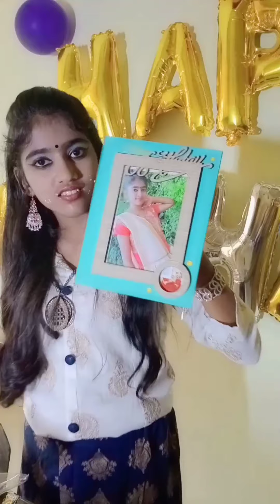Today my birthday.. My Birthday Vlog September 19th# So just sit back and enjoy ✨ ✨✨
Hey !!
*In this video I will show you the celebrations which I had done today as a part of my birthday.

Tkuuuu.